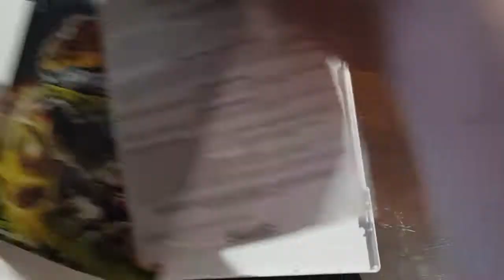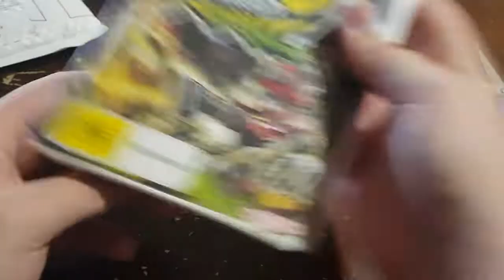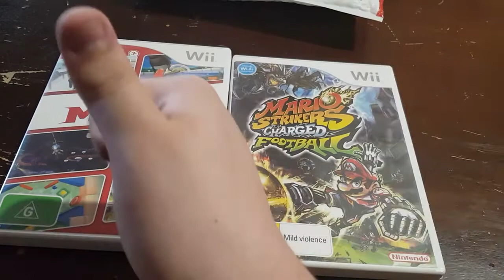Unboxing Wii Play Motion & Mario Strikers Charged Football